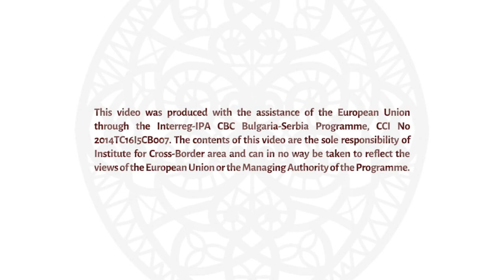Rumenka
Rumenka je gotovo neizostavno kolo na svadbama, proslavama, slavama, etno manifestacijama itd. Takođe, neizostavni je deo folklorne igre.

Rumenka je tradicionalna narodna igra u kolu. Veština igranja ovog kola prenosi se generacijama sa „kolena na koleno“, u celoj istočnoj Srbiji i šire.

Za više informacija posetite E- platformu nematerijalne kulturne baštine Zaječarskog okruga, na linku